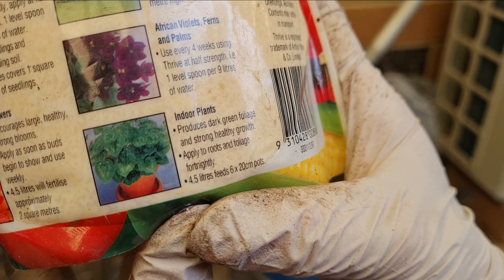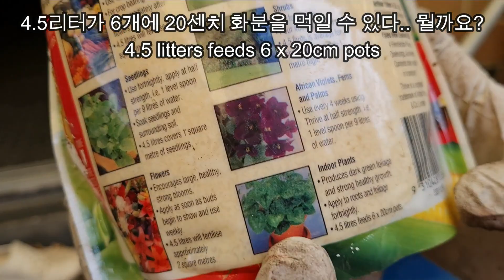호주 애들레이드 일상 [01] 쉬는날 분갈이~~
모처럼 쉬는날 오래오래 길러온 행운목을 분갈이 했습니다.

감사합니다!

출연을 원치 않으시는 분은 연락 주세요~!!